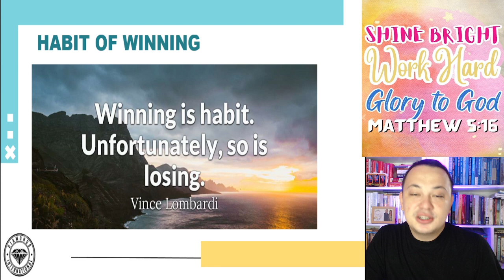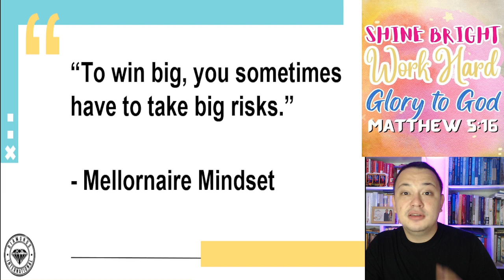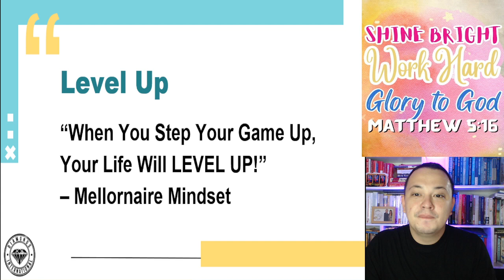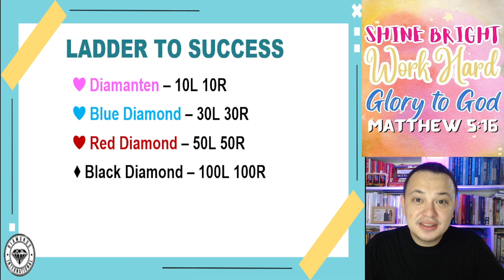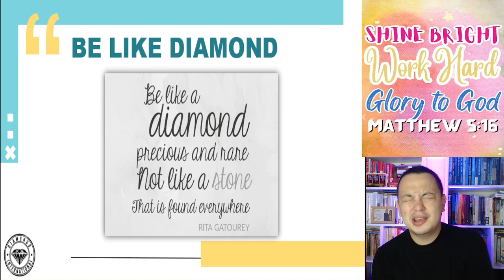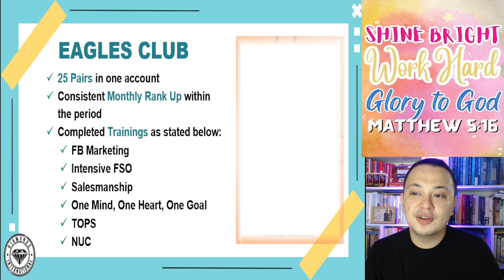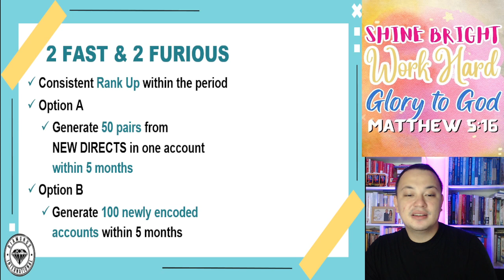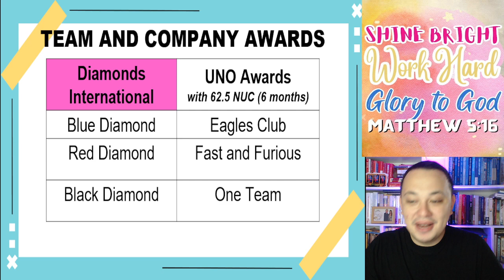ACHIEVEMENT SYSTEM | AN OVERVIEW